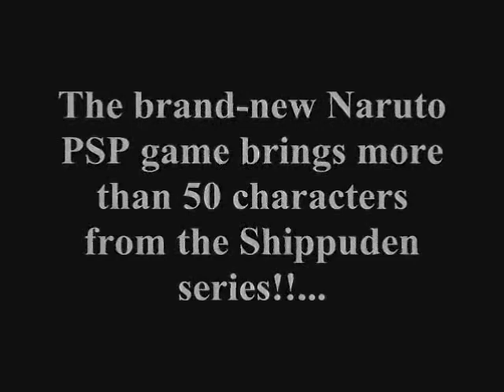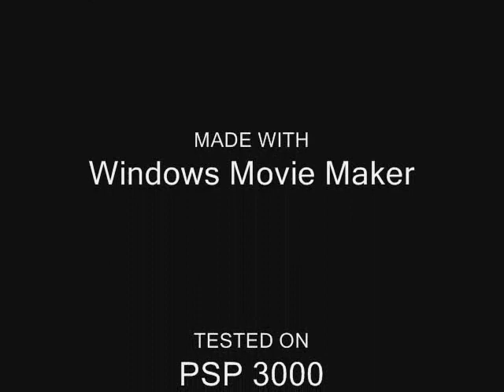[PSP]Naruto Ultimate Ninja Heroes 3- Full Character Roster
More than 50 characters wait to be discovered. Two outfits of Naruto and Sasuke can be unlocked too!...